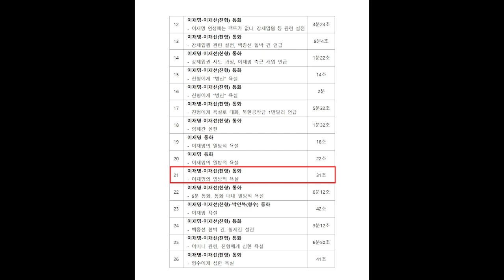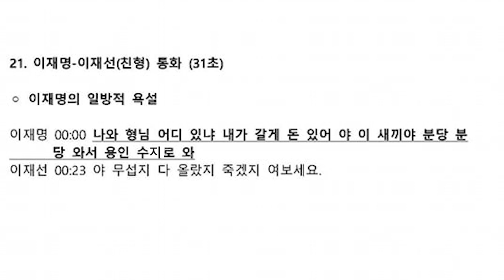이재명 녹음파일 19번,20번,21번 이재명 통화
이재명 녹취록 19, 20, 21/34

이재명의 일방적 욕설

이재명이 친형 이재선, 형수 박인복 등과 통화하며 온갖 협잡과 욕설이 담긴 녹취록 원본  34개 중 19,20,21번